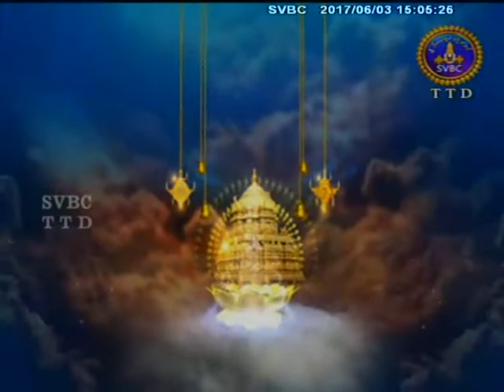Janapadalahari | Ep - 20 | 03-06-17 | SVBC TTD